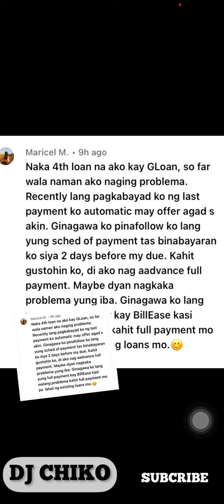PANOORIN😎 PARA DAW MAKAPAG RELOAN SA GLOAN